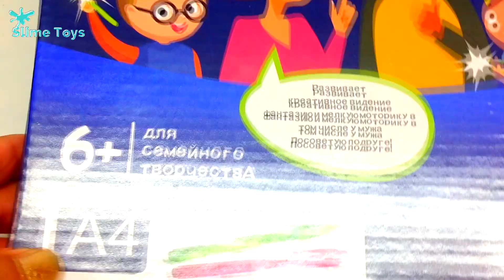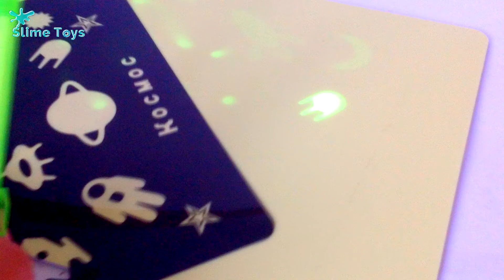Световой планшет РИСУЙ СВЕТОМ Unboxing and drawing Light Pen